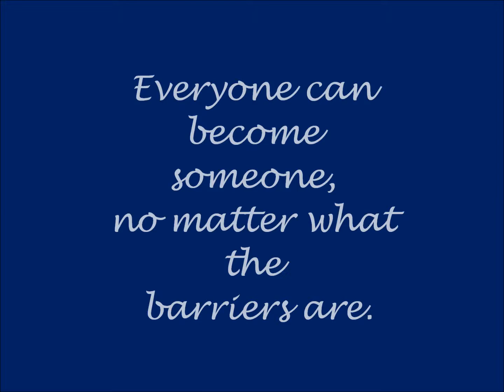Enlgish Project - Layered curriculum Movie Trailer